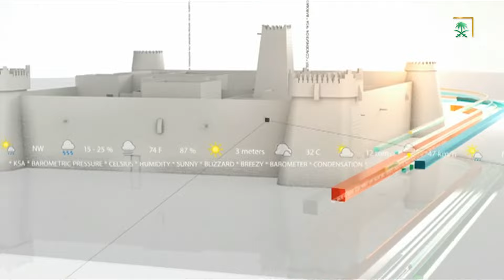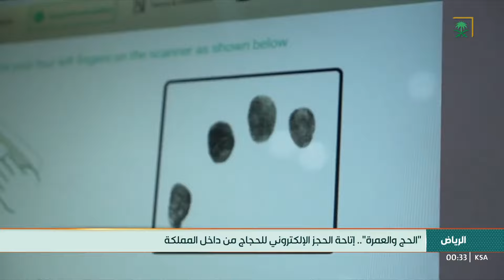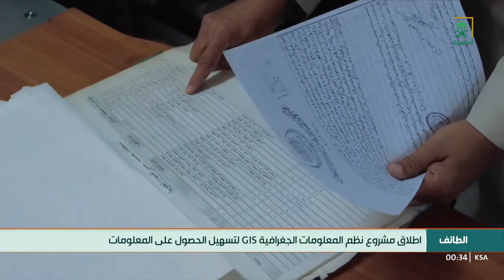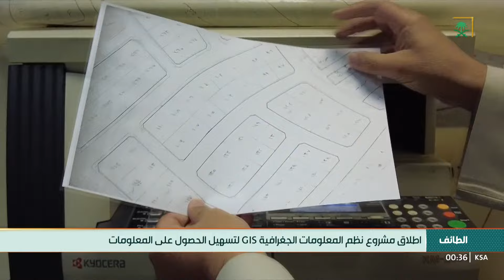نشرة الأخبار الأخيرة - السبت 1442/06/21 هـ